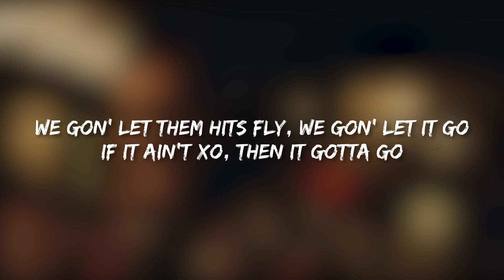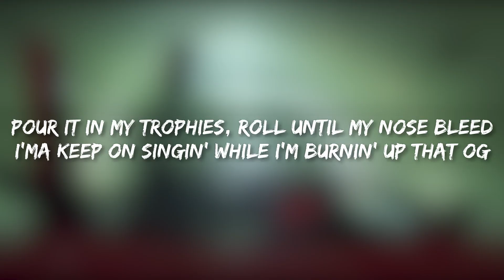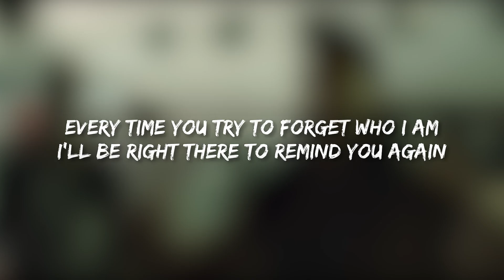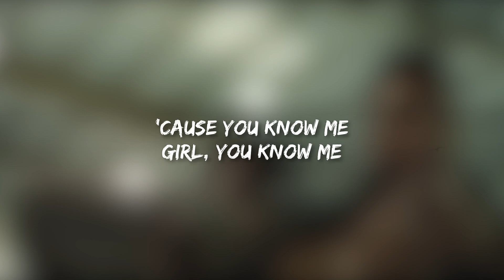The Weeknd - Reminder (Lyrics)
📙 “Reminder” is Abel’s response to his critics following the release of Beauty Behind the Madness that suggest he’s lost his drug-fueled way. Much as he did on 2015’s “Tell Your Friends,” Abel confidently assures us that the King of the Fall is here to stay.
🎤 Lyrics:
[Verse 1]